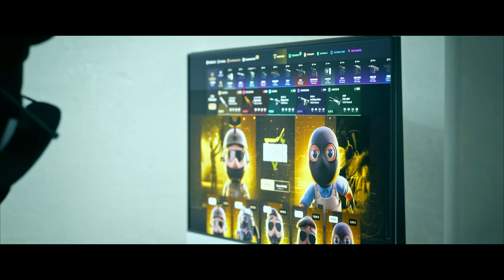CUANDO LA BOMBA TE TROLEA | LAS MEJORES JUGADAS DE CS2 EN REDDIT